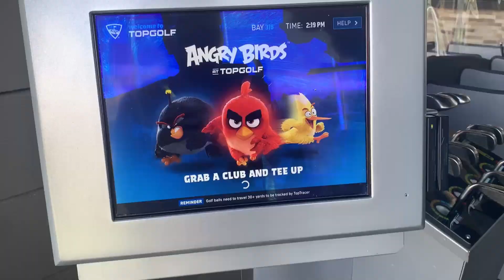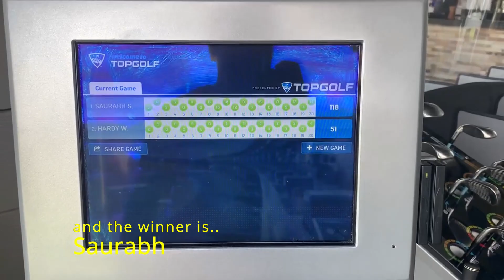Amrika mai khela alag tarike se golf aur dekha ek anokha golf setup | Hindi Vlogs | Life in USA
I recently went to catchup with my colleague at Top Golf. The experience was really amazing as we both were very new to playing golf. Checkout the video to see how we struggled to play golf yet had fun.

I am just a guy from your neighborhood making some random videos about my life in USA. Trying to cover my areas of interest like travel, cooking, etc. I will try to release a weekly vblog on my adventures and even share my recipes that I cook at home. Nothing fancy jo shoot kiya jaise kiya waisa hi aaega. Hope you all like my videos. Cheers!!